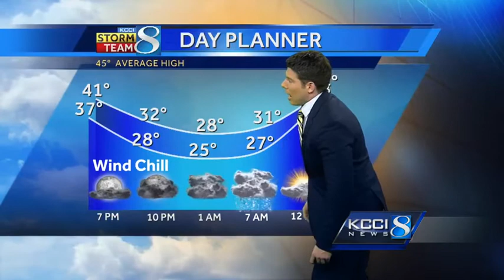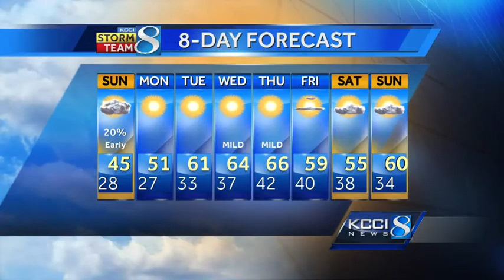KCCI 8 weather forecast